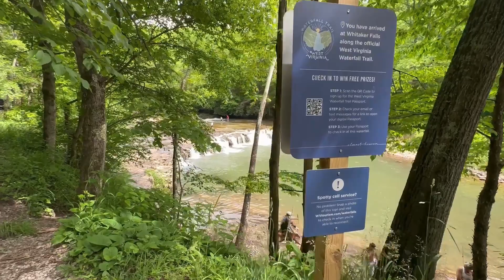Whitaker Falls - West Virginia Waterfall Trail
This is my waterfall #11, my 3rd and last stop on my waterfall chasing day, May 25th, 2024.